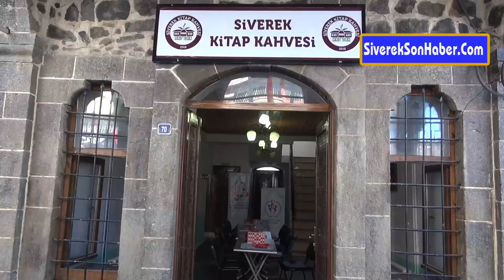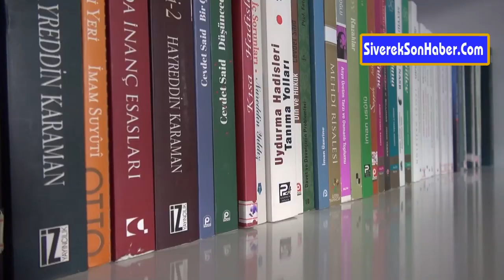TÜGVA Kitap Kahvesi açıldı